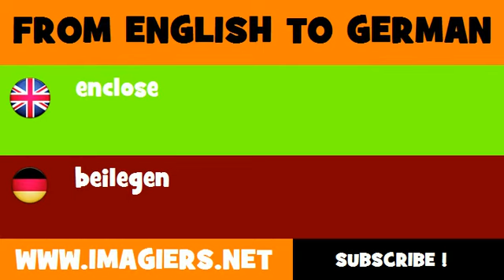FROM ENGLISH TO GERMAN = enclose